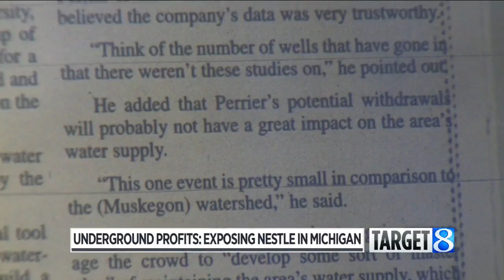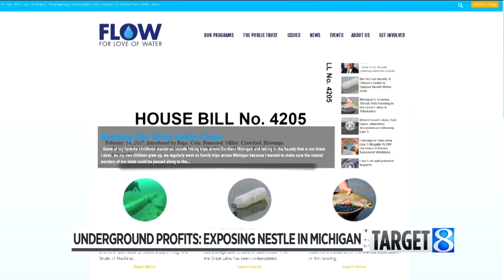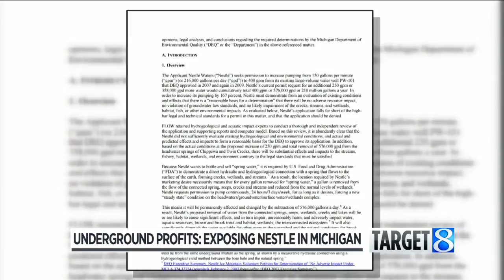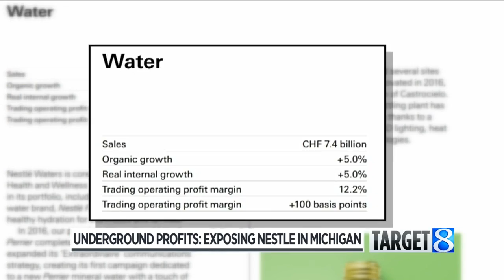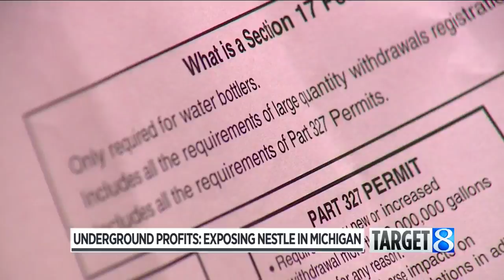Underground profits: Nestlé’s clutch on Michigan water